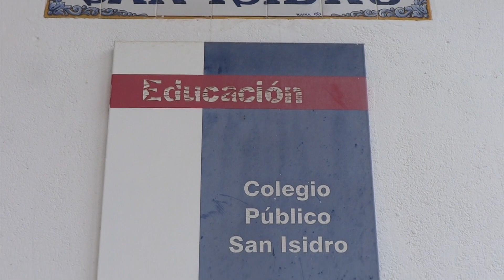Concurso de calabazas de Halloween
En el CEIP "San Isidro" de La Pueblanueva han organizado un concurso de calabazas para Halloween